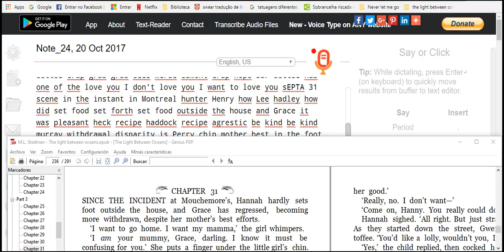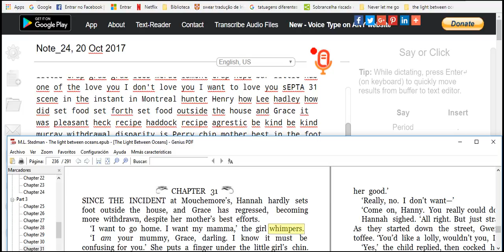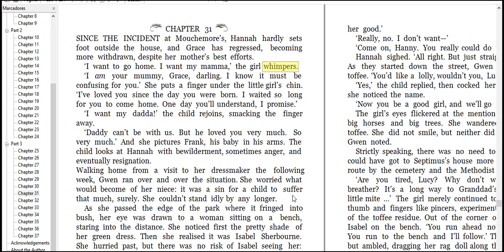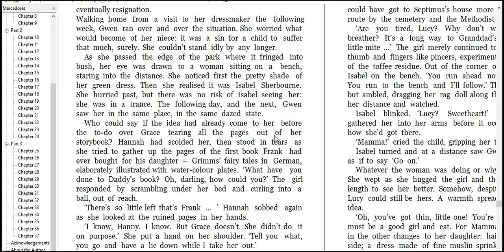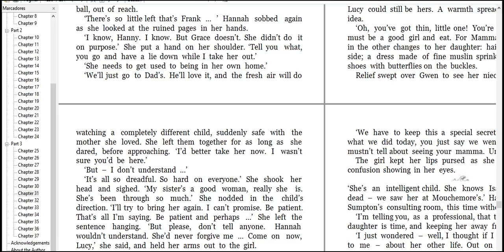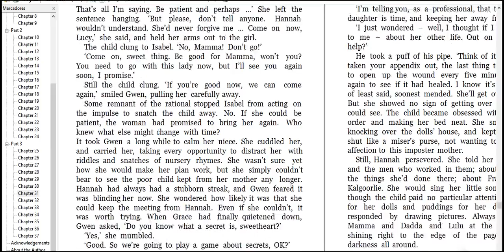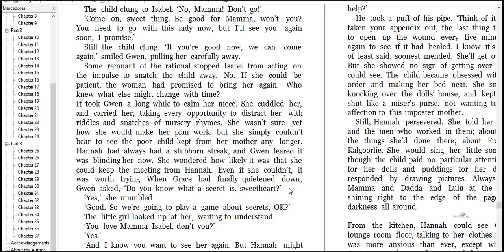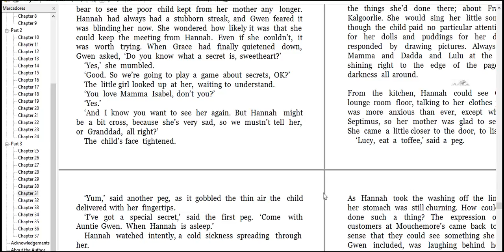today funny 2